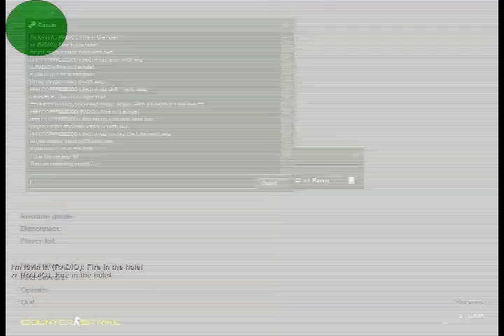HYPED 5Man - AWP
A little 5man from last nights mix.

HYPED